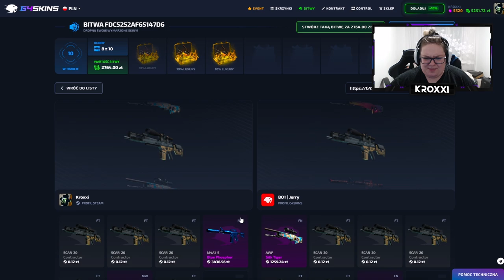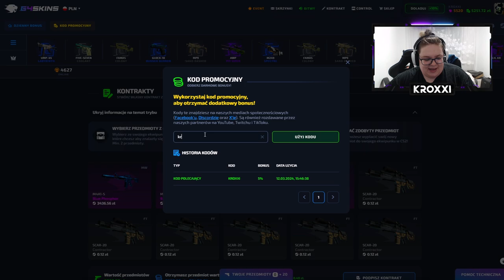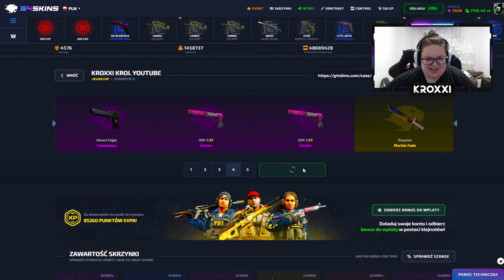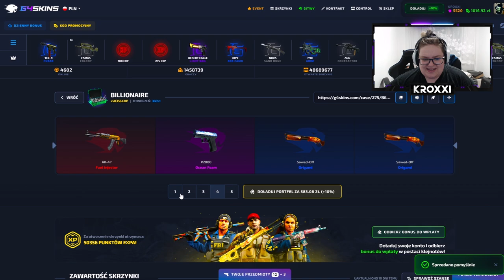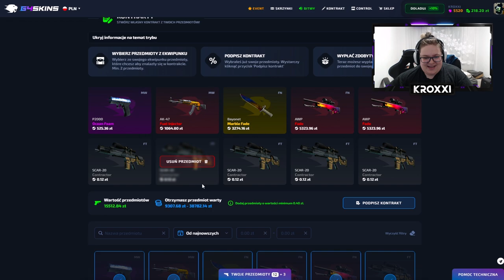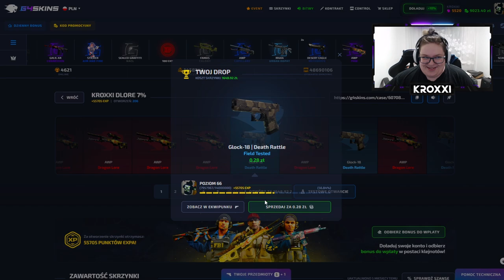🐲 WYDAŁEM 15.000 ZŁ na SKRZYNKĘ 7% AWP DRAGON LORE! 🤯 | G4SKINS 💸